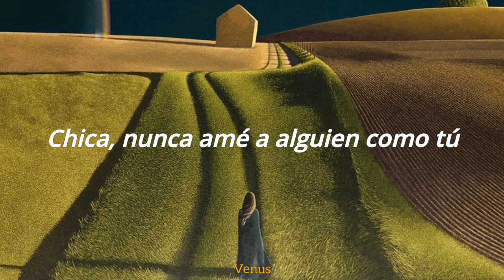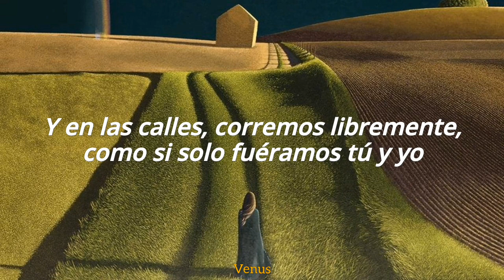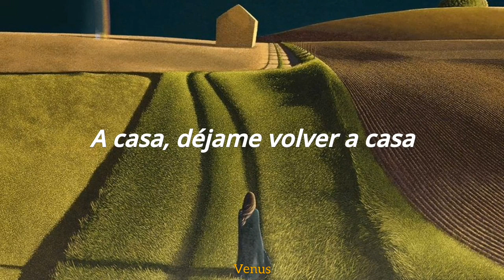Edith Whisker// Home //(Sub.Español)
Edith Whisker (Home)Subtitulada en español
Edith Whiskers (Home)Traducida en español
Edith Whiskers (Home) Lyrics

🏜Bueno por aqui les dejo esta cancion disfrutenla mucho y espero y les guste.La letra esta super hermosa tiene un significado muy llegador como cuando amas demasiado a alguien y quieres estar todo el tiempo con el o ella y aveces nesesitas regresar por donde veniste en fin no se si me esxplique jaja pero bueno los dejo.

🏜Si tienes alguna duda sobre la letra y demas no olviden decirmelo en los comentarios.

🏜Bien, si te gusto el video no olvides dejar tu like y si te gusta mi contenido no olviden suscribirse y activar la campanita para que no se pierdan de ningún videito que este subiendo.

🏜Si quieres que te tradusca alguna canción en especial que te guste igual aganmelo saber en la caja de comentarios.♡

🚫ATENCIÓN
Este video esta echo con el fin de entretenerse y de disfrutar de la subtitulación de la cancion
⚠️NO SOY LA PROPIETARIA DE ESTA CANCION⚠️